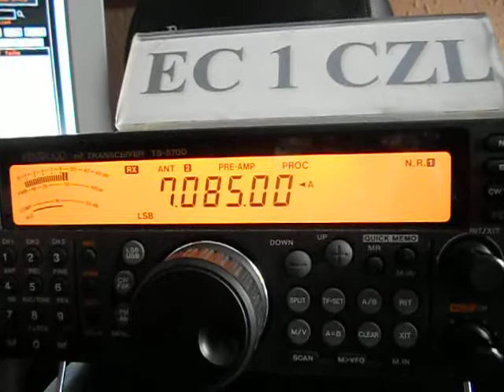EA1BQR/P-Mª Carmen Álvaro-CSO-64/MVSO-0964/RSO-131-11:01 utc-12-May-2013-40 m. band